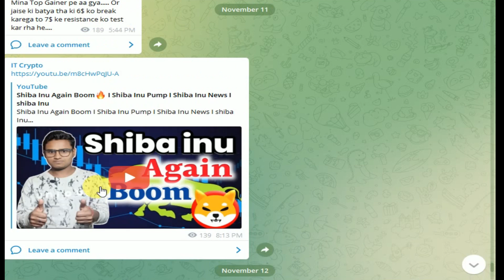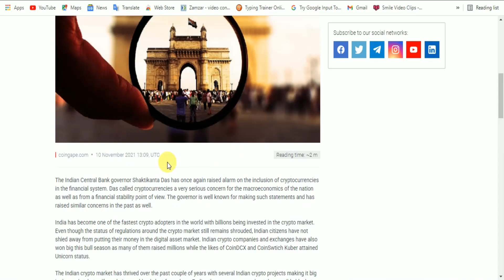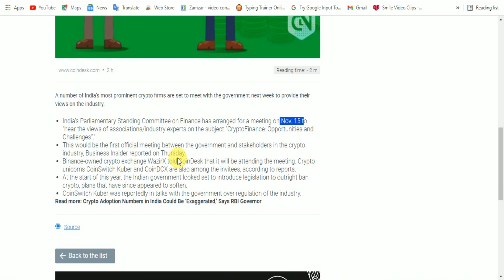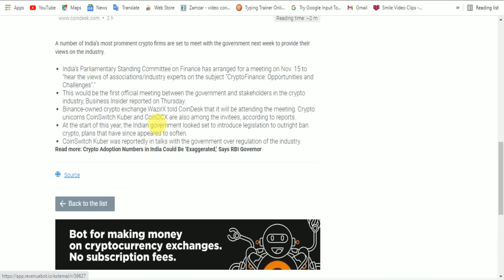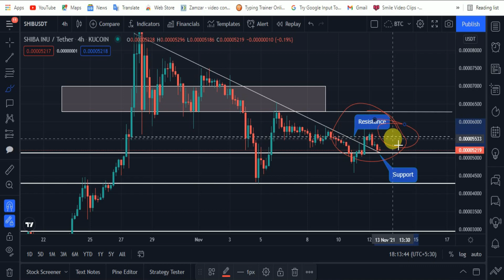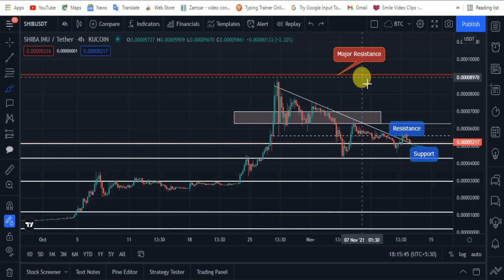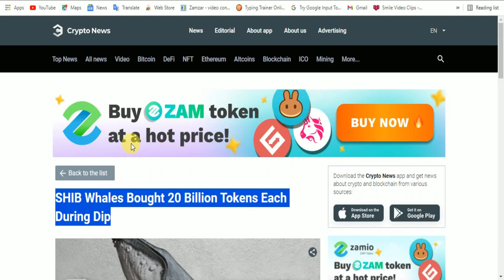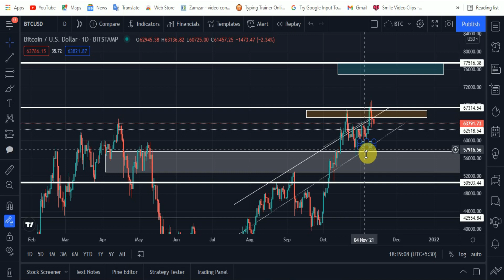🔴Shiba Inu 10000000000 India Good News I Shiba Inu Pump Coming I Bitcoin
My Equipments

YOUR QUERY
wazirx dump
wazirx pump
wazirx news
shiba inu news
coin
whale alert Shiba Pump
cryptocurrency
harmony
iota coin
dogecoin
dogecoin
cryptocurrency
top cryptocurrency
best crypto
theta network update
vechain update
5 best coin buy1 now
1 COIN
thetra network update
weeks coins
best coin
vechain update
theta coin
 4 coinb
bull rally
golden cross
cardano update
cardano good news
cosmos coin
atom coin